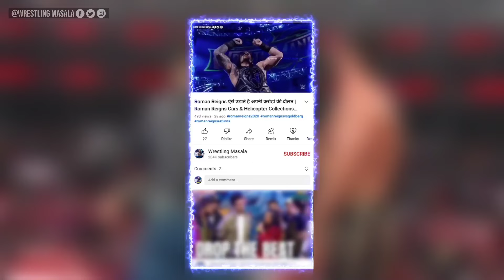Roman Reigns Return With His Old Friend Jon Moxley Against Solo Sikoa & Jacob Fatu SmackDown 2024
Jon Moxley Returns & Helps Roman Reigns Against Solo Sikoa & Jacob Fatu